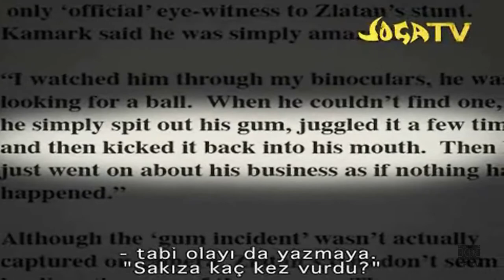Joga Bonito - Zlatan Gum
Joga Bonito is the Legend. Do not miss the opportunity to watch that!